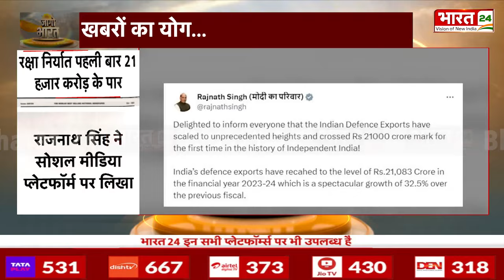Jaago Bharat : Bangladesh में 'India Out' के मुद्दे पर क्या बोलीं Sheikh Hasina | PM Modi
बांग्लादेश की प्रधानमंत्री शेख़ हसीना के बयान के बाद से बांग्लादेश में हंगामा मचा हुआ है. इस बयान में विपक्षी दलों पर कटाक्ष है और भारत की साड़ियों का  ज़िक्र है. शेख़ हसीना ने देश में उनके विरोधियों की ओर से चलाए जा रहे भारतीय उत्पादों के बायकॉट अभियान के जवाब में 'साड़ी' का मुद्दा छेड़ दिया. कुछ दिन पहले उन्होंने कहा कि जब विपक्षी नेता अपनी पत्नियों के पास रखीं भारतीय साड़ियों को जलाएंगे, तब ही ये साबित होगा कि विपक्ष वाक़ई भारतीय उत्पादों के बहिष्कार के लिए प्रतिबद्ध है.

There is an uproar in Bangladesh after the statement of Bangladesh Prime Minister Sheikh Hasina. In this statement there is a sarcasm on the opposition parties and there is mention of Indian sarees. Sheikh Hasina raised the issue of 'sari' in response to the boycott campaign of Indian products being run by her opponents in the country. A few days ago he said that when the opposition leaders burn the Indian sarees kept by their wives, only then will it be proved that the opposition is really committed to boycotting Indian products.

Anchor Name : Pooja Yadav, Palak Prakash, Mahima Singh, Ranjana Rawat | Show Name : Jaago Bharat | Time : 08: 30 AM | Date : 02/04/2024 | Published By : Mansi